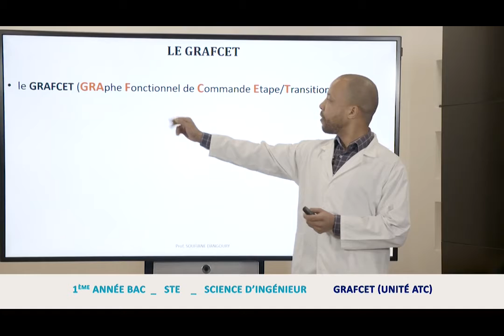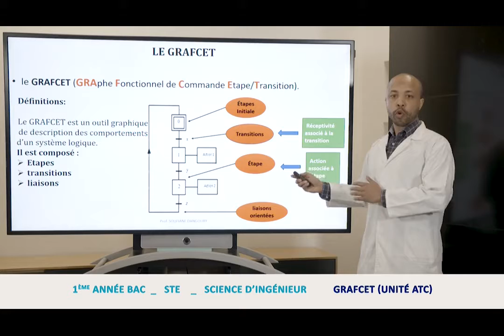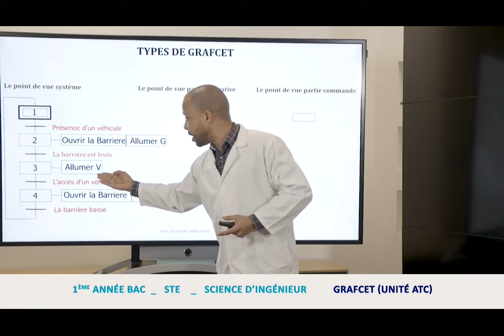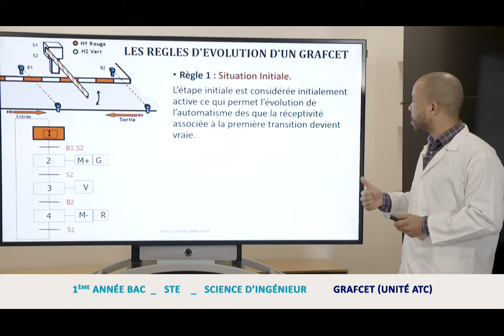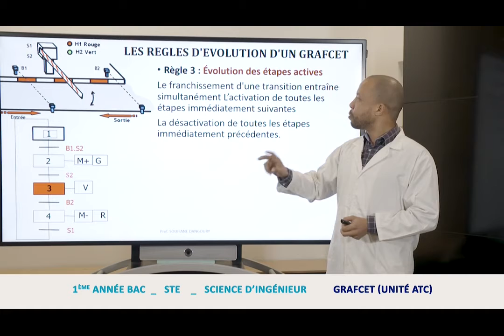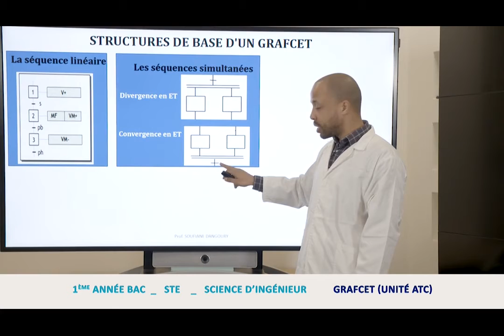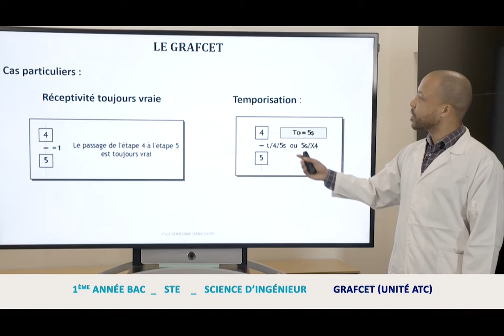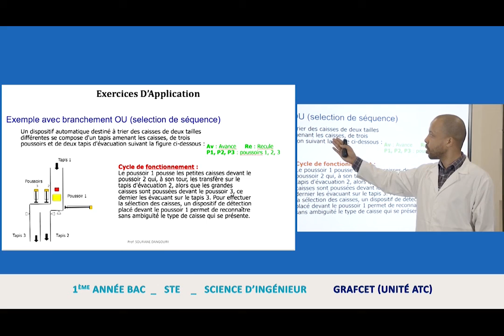Laayoune Mer 25 mars c 4 x264